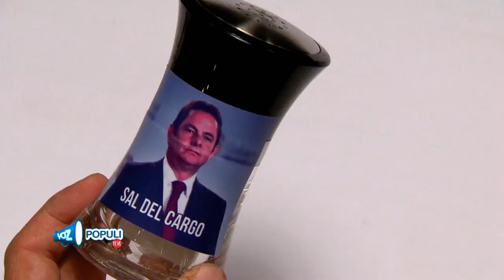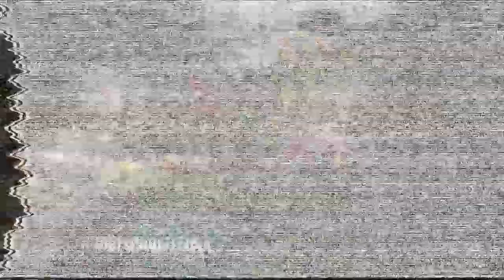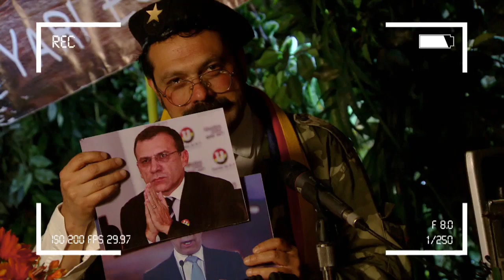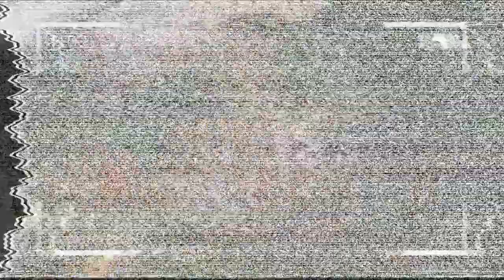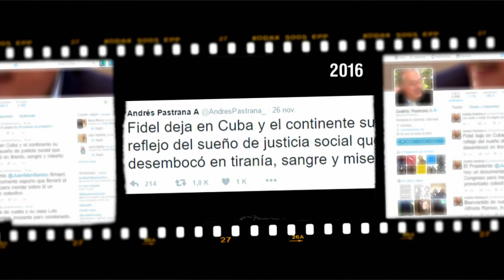Capítulo 6: Tarjeta roja, pena máxima y fuera de lugar le pusieron a la política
Aprovechando la final del fútbol colombiano, nos pusimos en el papel de un árbitro para calificar a algunos personajes.